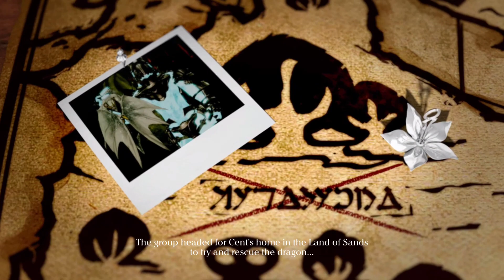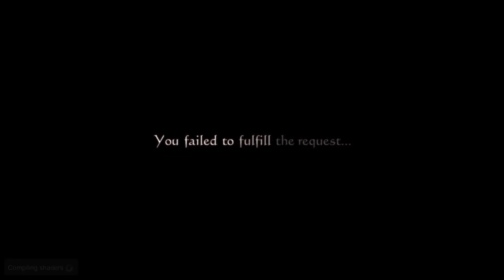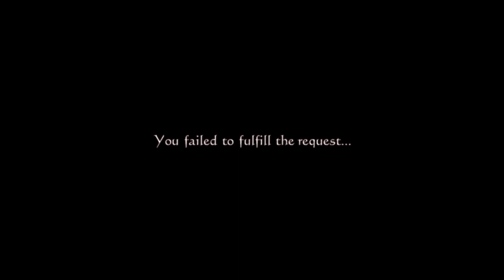Two's Arc - Drakengard 3 (Part 4)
I hope Two's condition doesn't mean what I think it means...

00:00 - 1:15:00 Main story
1:15:00 - 1:43:23 Side content